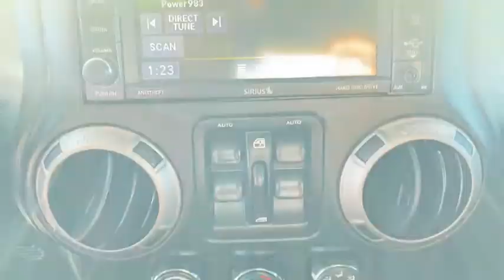2017 Jeep Wrangler Mesa, Gilbert, Chandler, Tempe, Queen Creek, AZ 20962A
Used 2017 Jeep Wrangler available in Mesa, Arizona at Berge Mazda Volkswagen. Servicing the Gilbert, Chandler, Tempe, Queen Creek, AZ area.

Grey 2017 Jeep Wrangler Unlimited Sport S 4WDbr5-Speed Automatic 3.6L V6 24V VVT **CUSTOM WHEELS**, ABS brakes, Compass, Electronic Stability Control, Low tire pressure warning, Traction control.brbrOur Family To Yours With Only The Best Hand Picked Pre-Owned Vehicles For Sale At The Best Prices!brbrServing The Valley For Over 40 Years!brbrRecent Arrival!brbrAwards:br  * 2017 KBB.com 10 Most Awarded Brands